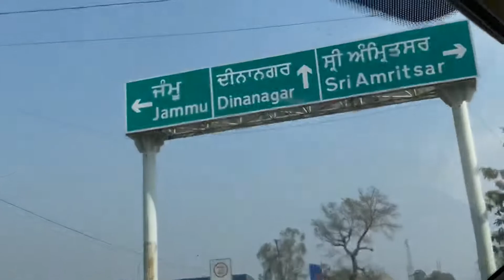Baradari, Unexplored 🌟Palace🌟of 🌟maharaja ranjit singh🌟 in dinanagar.🔥🔥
Dinanagar town is situated about 14 l, North-East of Gurdaspur. It was founded by Adina Begin 1730, on the bank of Hasli or Shah Nahar as his residence and cantonment. He seems to have exercised his government from this town.

Dinanagar was a favourite summer resort of Maharaja Ranjit Singh. It was one center where Singh usually held his Durbar during the summer. It was Singh's summer capital. He spent the two months of May and June every year at Dinanagar.